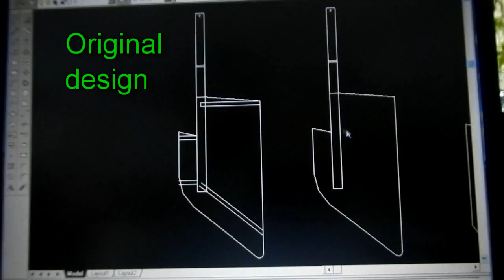Building a Sailboat Rudder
One spring we found rust weeping from a crack in our rudder. here is how we fixed the problem